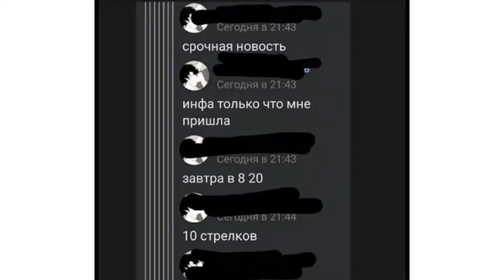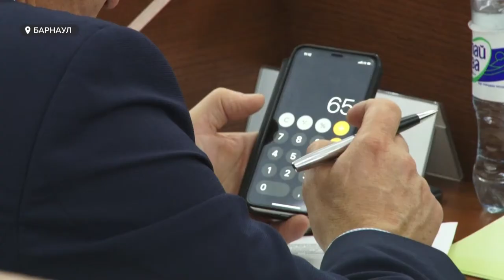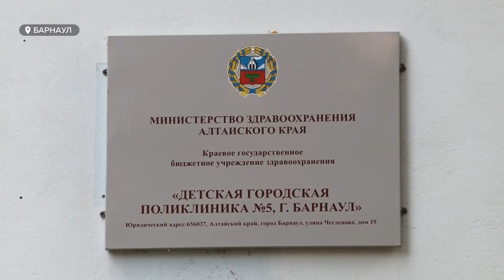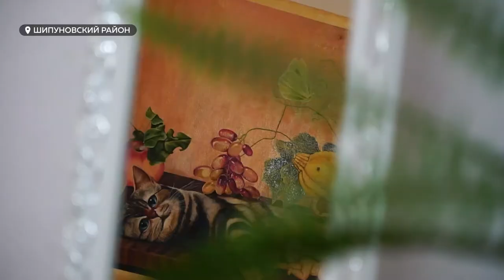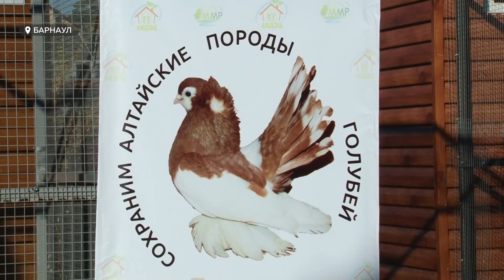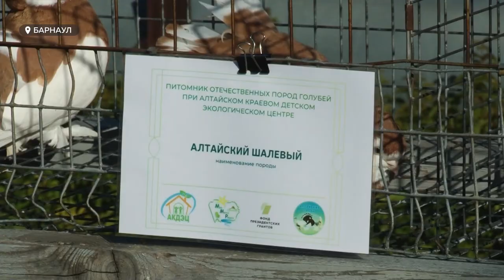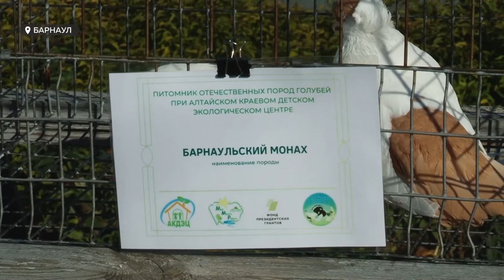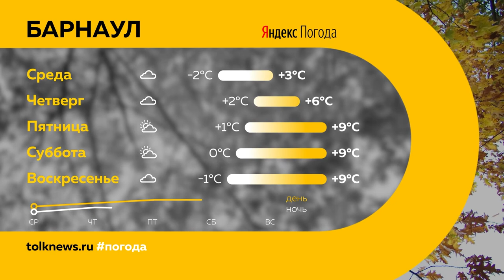«День с Толком». 12.10.2021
Смотрите в выпуске:
- Ложная тревога. Сообщения о терактах в барнаульских школах не подтвердились
- Фермеры собирают подписи. Во что выльется запрет на убой скота в подворьях?
- Где правда? Родители жалуются на отсутствие детской вакцины от столбняка

00:00 Анонс
00:45 Сообщения в соцсетях о возможных терактах
02:32 Автоперевозчики Бийска просят повысить стоимость проезда
03:06 Концепция развития общественного транспорта
04:20 Запрет на убой скота в подворьях
07:34 Воспрепятствовании журналисткой деятельности
07:58 Законопроект регионального бюджета
09:40 14го октября, без тепла и горячей воды
10:23 Вакцина от столбняка
12:29 Реабилитационный центр для осужденных дам
15:00 Питомник отечественных пород голубей
18:20 О спорте
21:04 Прогноз погоды